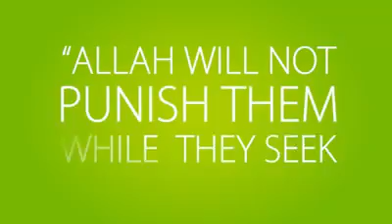Promises from Allah